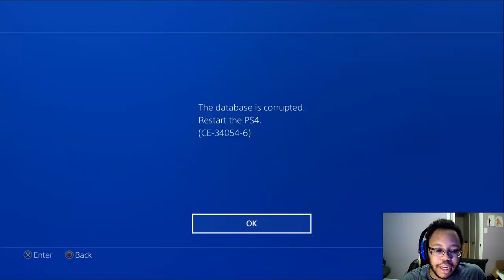Assassin's Creed Valhalla part 21: Ringing Cyne Belle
Eivor and Sigurd have reached quite the impasse, he seems to have lost his mind with the say of Basim who very clearly is using him to further his own goals within England. Perhaps after the siege, Eivor can talk some sense into her adoptive brother and the only family she's known for decades.